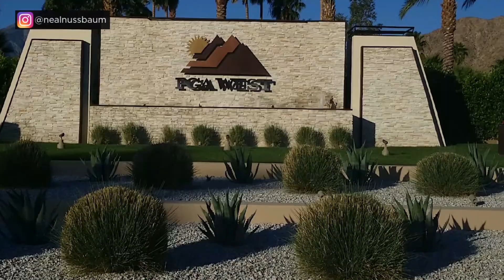9 Reasons to Move to Palm Springs! Moving to Palm Springs California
Moving to Palm Springs CA - 9 Reasons to Move to Palm Springs!
If you are thinking of Moving to Palm Springs, watch this video for 9 reasons to move here! We have helped dozens of people buy a home and move to Palm Springs.

We have the systems to make your moving experience smooth and easy.

00:45 Palm Springs International Film Festival
00:50 American Express PGA Golf Tournament
00:56 Coachella Music and Arts Festival
01:08 Palm Springs Weather - It Does Get Hot In the Summer
01:24 Palm Springs Wind - Some Areas Get More Wind than Other Areas
01:35 Palm Springs Mountain Views
01:49 Palm Springs Restaurants
02:08 McCallum Theater Entertainment
02:25 Palm Springs Golf - Over 100 Golf Courses
02:47 Palm Springs Tennis and Palm Springs Pickleball
02:57 BNP Paribas Tennis Tournament at Indian Wells Tennis Garden
03:14 Palm Springs Hiking Trails
03:27 Palm Springs Aerial Tramway
03:47 Living Desert Zoo and Gardens
03:50 Palm Springs Village Fest - Every Thursday
04:08 Joshua Tree Music Festival
04:11 Palm Springs Air Museum
04:15 Palm Springs Splash House
04:33 Palm Springs International Airport

Neal Nussbaum
CA DRE 01872204
HomeSmart Professionals DRE # 01912687

Palm Springs, Palm Desert, La Quinta, Rancho Mirage and Desert Area Cities Homes and Real Estate For Sale.  See Palm Springs Homes For Sale Videos and Palm Springs Condos For Sale Videos Here. Find Information about Palm Springs Homes For Sale, Palm Desert Homes For Sale and the entire Palm Springs CA area.